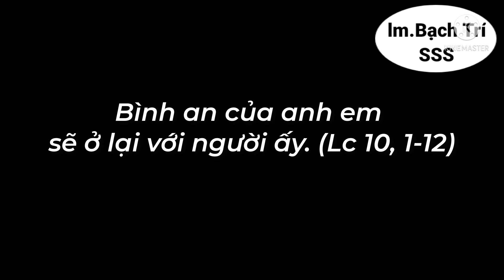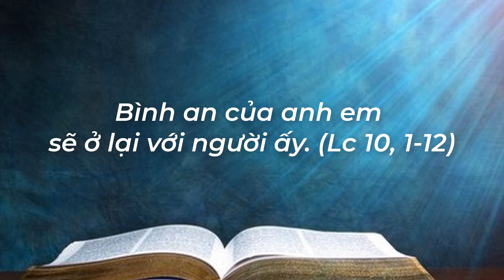Lời Hằng Sống Thứ 5 Tuần 26 Thường Niên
"Bình an của anh em sẽ ở lại với người ấy."
*&* Đây là kênh cá nhân cha lập ra với mục đích nâng đỡ đời sống đức tin của các ki-tô hữu qua những giờ kinh nguyện trực tuyến, những chia sẻ lời Chúa thời Covid, hay thông tin của Giáo hội hoàng vũ cũng như địa phương với ước mong cộng đoàn ki-tô hữu được hưởng nhờ những ơn ích thiêng liêng từ việc làm nhỏ bé không chuyên nghiệp lắm của cha.
*&* Trong niềm tin yêu của một mục tử, muốn tận dụng truyền thông như một lợi thế để giúp ích được cho nhiều người ở khắp mọi nơi, những người biết và đăng ký kênh của Cha. Cha mong rằng quý ông bà anh chị em (OBACE) sẽ phần nào cảm thấy phấn khởi hơn qua những chia sẻ rất thật của cá nhân cha khi trải qua những chặng đường phục vụ ở khắp nơi. Amen
*** NHỜ LỜI ĐỨC MẸ VÀ THÁNH CẢ GIUSE CHUYỂN CẦU XIN CHÚA XÓT THƯƠNG VÀ NHẬM LỜI CHÚNG TA CẦU XIN.
*** THÂN ÁI CHÀO TẤT CẢ QUÝ ÔNG BÀ ANH CHỊ EM TRONG TÌNH YÊU CỦA CHÚA GIÊ-SU THÁNH THỂ.